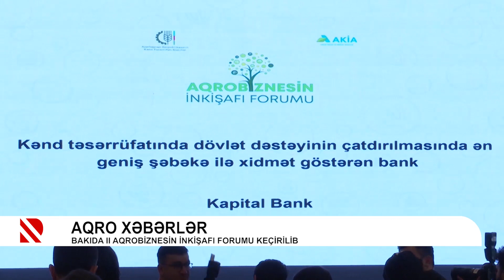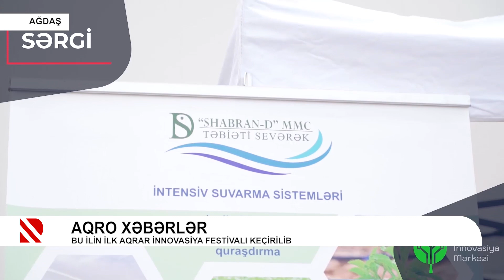Aqrar sahədə monitorinqlər - FERMERİN REAL DOSTU (02.02.2023)